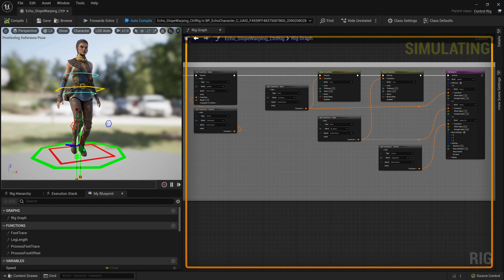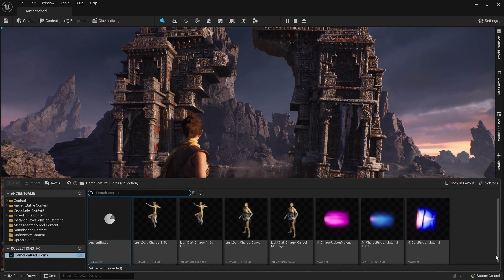Unreal Engine 5.1 sets a 60FPS target for xbox and playstation